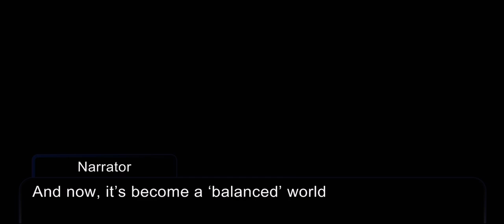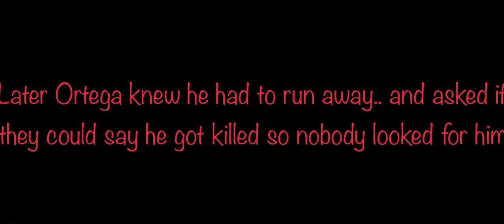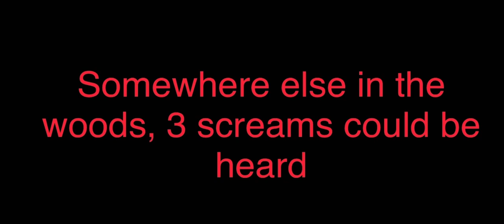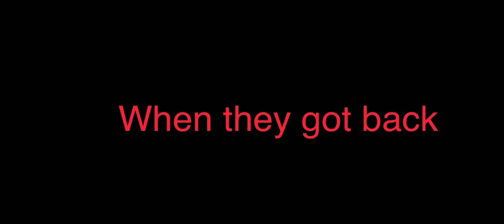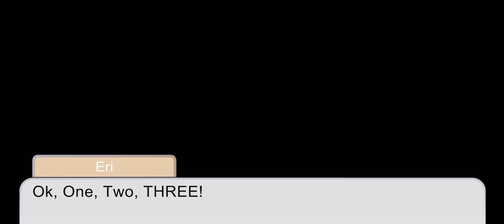Vampires (Gacha Club Mini Movie!) May add on to this!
IVE BEEN WANTING TO MAKE A MINI MOVIE FOR AGES LOL